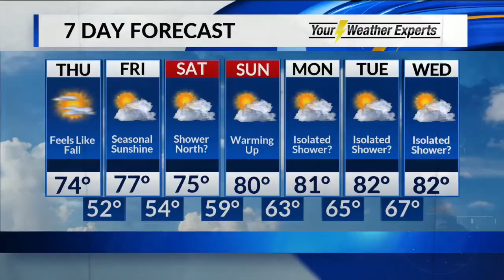KRBK Morning Cut-In - Thursday, September 27, 2018